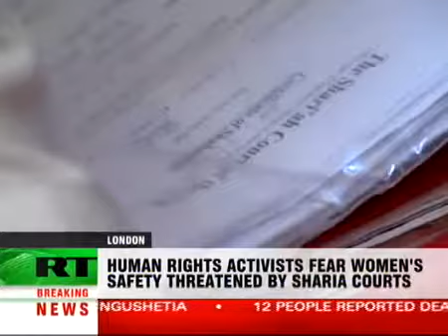Sharia courts conquer UK.avi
video about sharia in uk